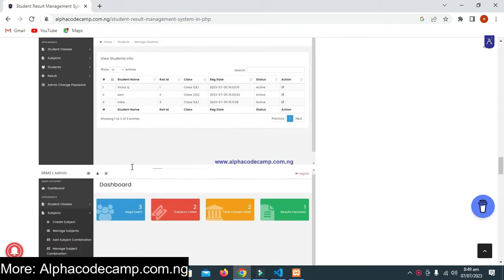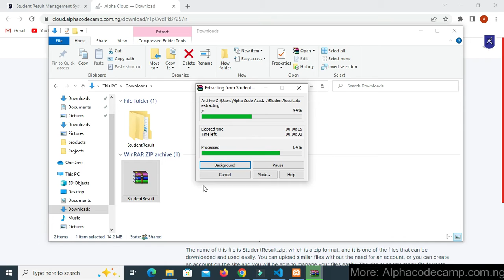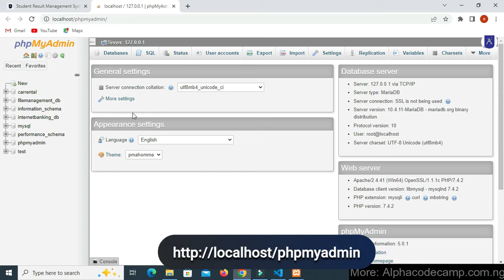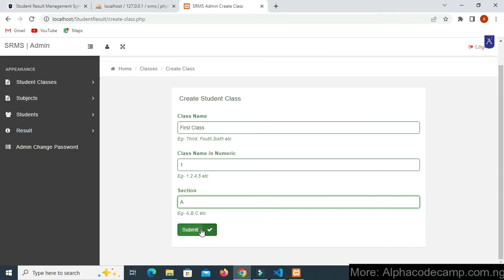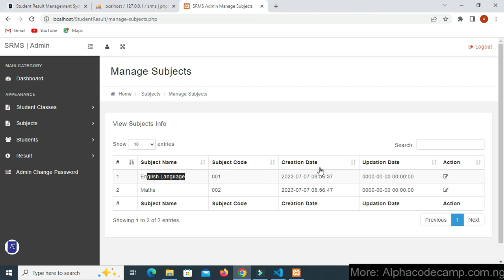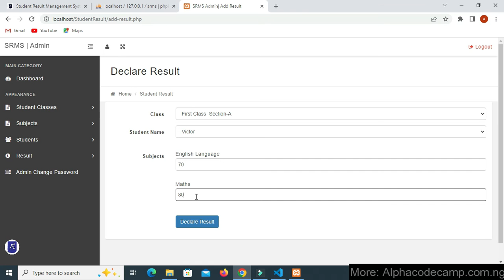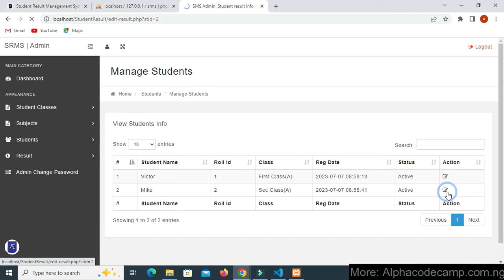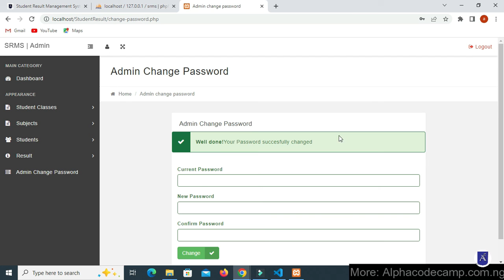Student Result Management System in PHP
Complete student result management system script in PHP

ZIP PASSWORD IN VIDEO

to get more programming Projects, Premium Wordpress Themes, Plugins, softwares, etc . And get free downloadable source code. All for FREE!

How to create a dropdown menu in html and css